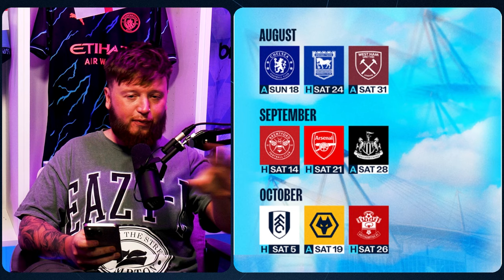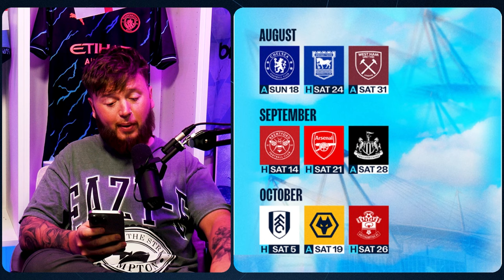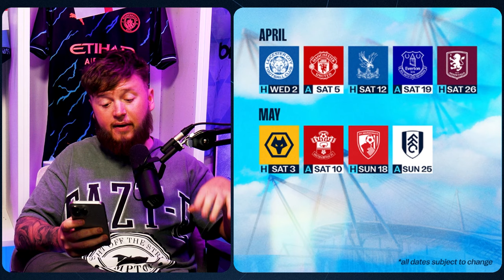MAN CITY'S 2024/25 PREMIER LEAGUE FIXTURES ANNOUNCED!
Manchester City's full fixture list for the upcoming 2024/25 season has now been revealed, and we're here to analyse it in full!